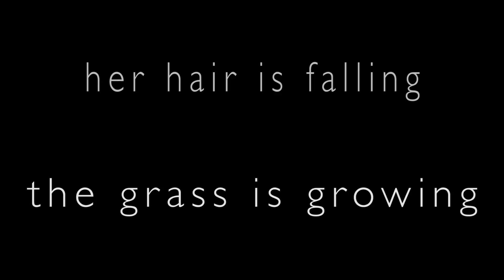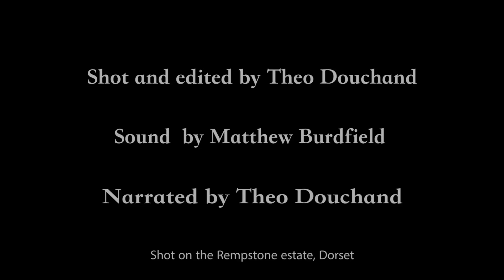Her hair is falling, the grass is growing - Memory essay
Here is my most personal project so far. Part of a university "location" assignment from last october, destined to reflect the meaning of a place through film, I chose the final resting grounds of the late Victoria Poynder. My mother.

This was made thanks to the authorization, welcome and ever lasting love and compassion of the Ryder family, whom I love dearly.

The painting at the end is by her close friend, Serena Nono.

The music used is Warren Ellis & Nick Cave's 'The Road', from the movie of the same name.